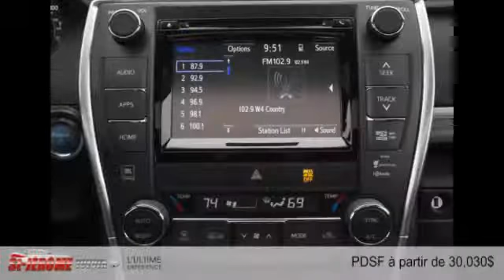Toyota Camry Hybrid 2015 à St-Jérome (près de Terrebonne et Laval)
Toyota Camry Hybrid 2015  à St-Jérome (près de Terrebonne et Laval) chez Toyota St-Jerome [D2C-928]